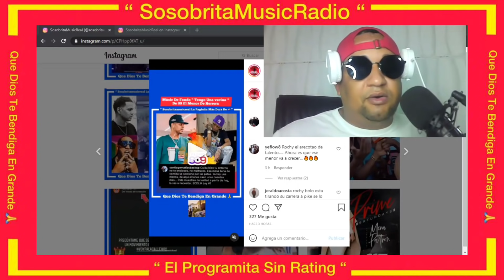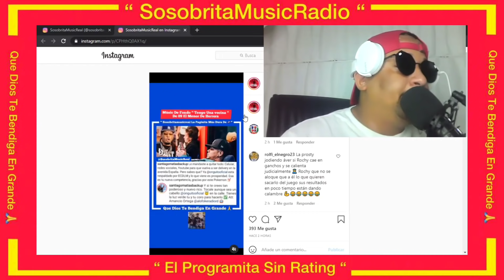SANTIAGO MATIAS Y EL CORO DE LA MALDAD DEFIENDEN A ONGUITO Y PONEN CLARO A ROCHY RD Y WALDO CALLE